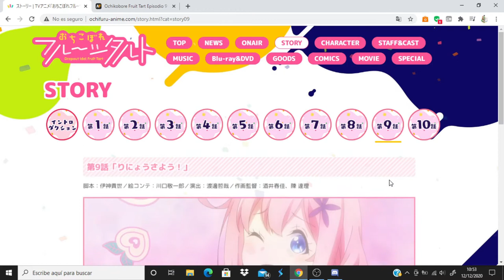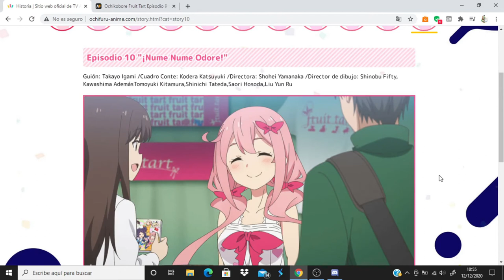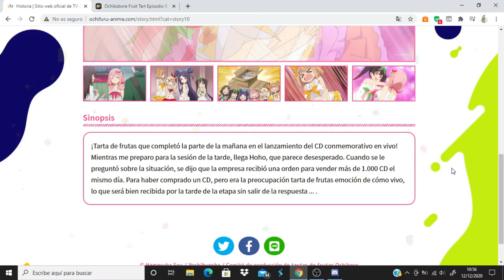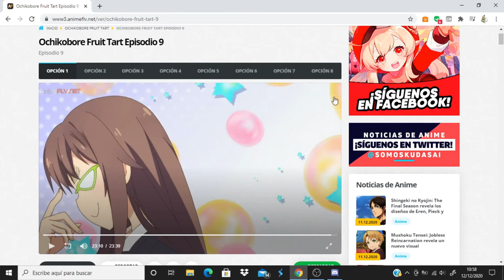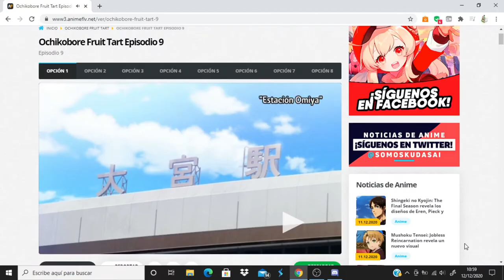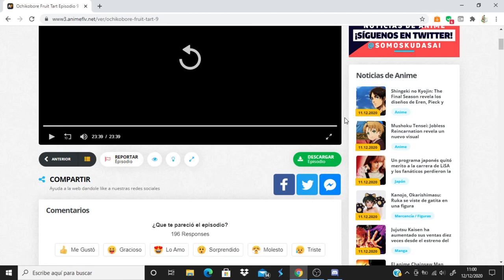Ochikobore Fruit Tart comentando avance del capitulo 10